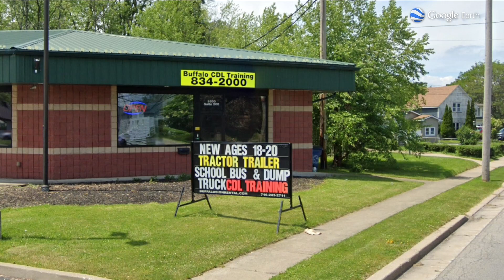WNY driving school shut down, owner fined $46,000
William Thygesen's certificate and business license were revoked in April 2023 and in August, the DMV says they found Thygesen still conducting business.